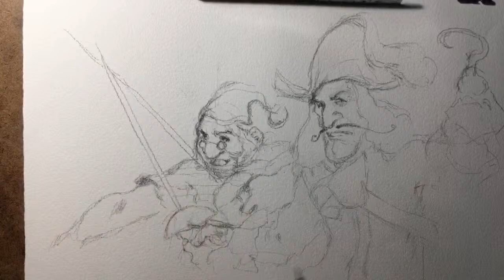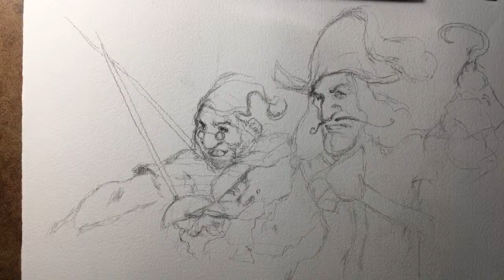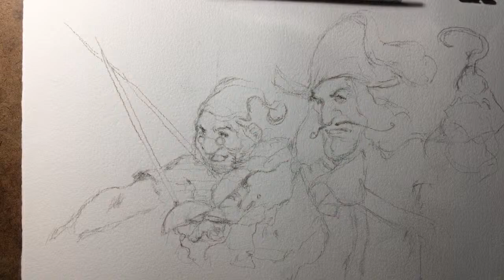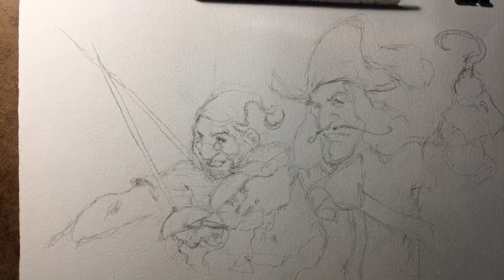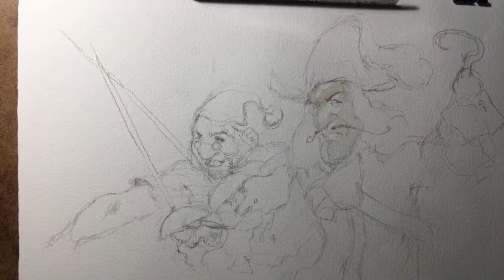Live Disegno13 Disegniamo spugna e Capitan Uncino ad acquerello! 🎨 🏴‍☠️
MATERIALI CHE USO E CONSIGLIO: LE MIE MATITE E MATERIALI PROFESSIONALI ED ECONOMICI CHE CONSIGLIO:

MIGLIORI MATITE DA DISEGNO
MATITE TUTTE DI GRAFITE CHE USO
SET DA DISEGNO
KIT DA DISEGNO BASE ECONOMICO
SET SVARIATO DI SFUMINI
TEMPERAMATITE ELETTRICO PUNTE AFFILATE
PRISMACOLOR MIGLIORI MATITE COLORATE PREZZO/QUALITA'
POSTAZIONE DA DISEGNO PIU' ECONOMICA
MARKER PENNARELLI
Copic pennarelli professionali set base di grigi caldi
Copic sketch 12 pennarelli professionali grigi
BRUSHPEN PENTEL
IL MIO SET DI ACQUERELLO E COSA CONSIGLIO:

ACQUERELLI PER INIZIARE
ACQUERELLI LENFRANC BOURGEOIS
ACQUERELLI PROFESSIONALI DANIEL SMITH
DANIEL SMITH SET DA 10 COLORI PROFESSIONALI

CARTA ARCHES ( MIGLIORE PER ACQUERELLO) SCEGLIERE GRANA
CARTA 25 FOGLI FABRIANO ARTISTICO
MOLESKINE sketchbook acquerello

MIGLIORI COLORI ACRILICI IN COMMERCIO SET PREZZO QUALITA' CON PENNELLI:

TAVOLETTE GRAFICHE
La mia tavoletta grafica CINTIQ
Wacom one con schermo
LA TAVOLETTA GRAFICA CHE CONSIGLIO PER INIZIARE

INTUOS PRO
CINTIQ 13

La lista è in aggiornamento...b